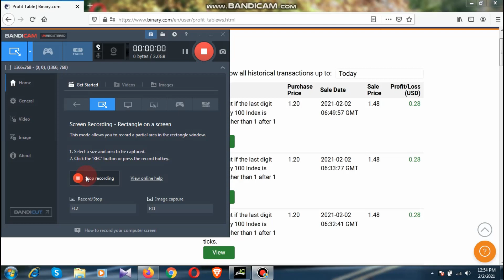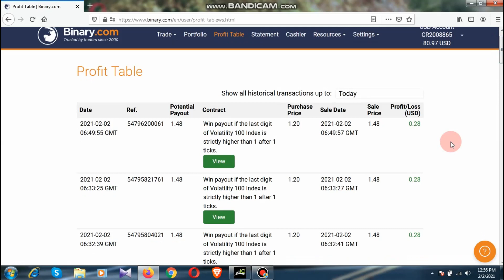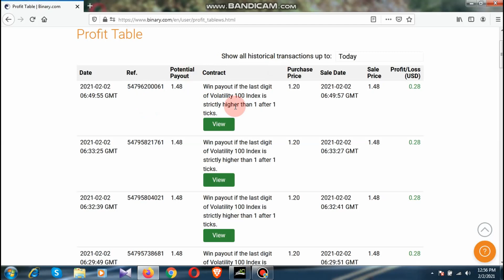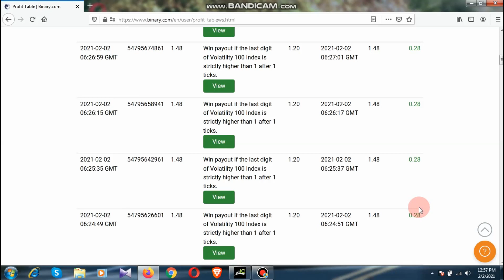Binaryoptions Binaryticktrading copytrading binaryoptionssinhala binarybot ticktadingsinhala#